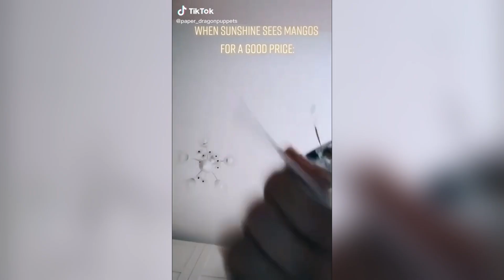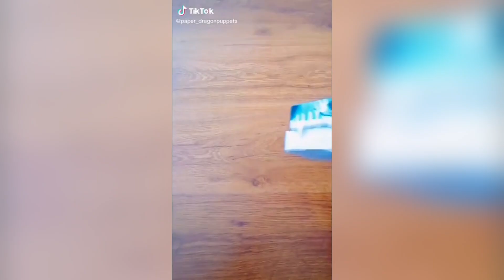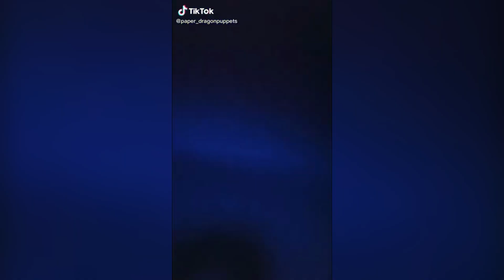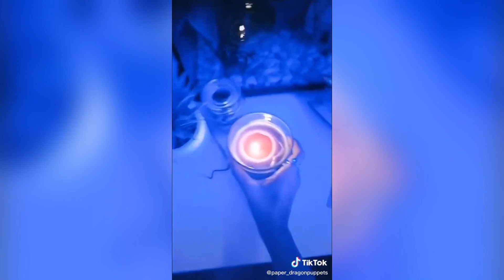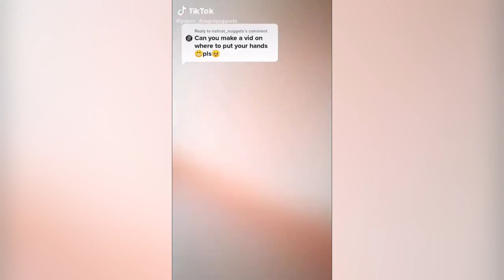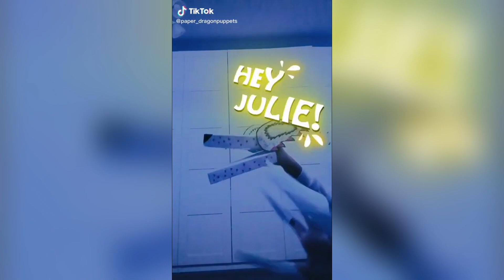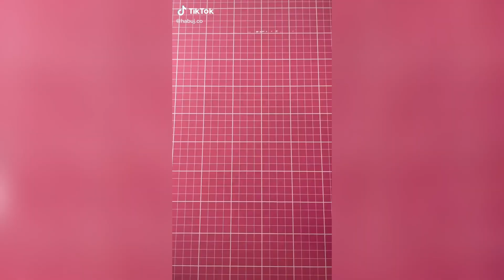Dragon Puppet Crafts | Paper Dragon TikTok Compilation #142